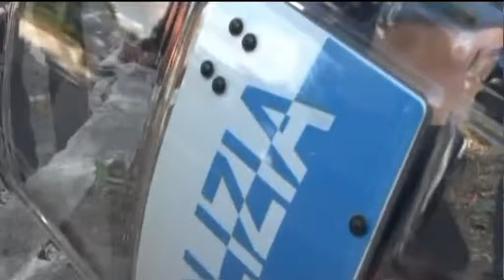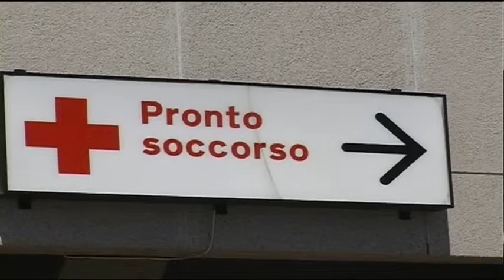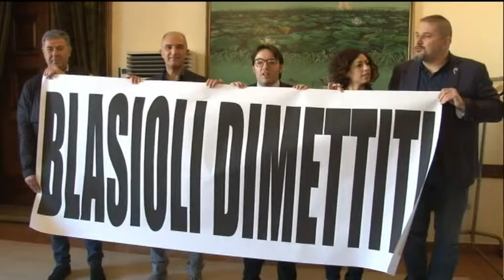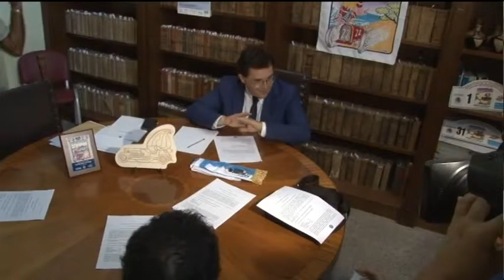TgSei Edizione della notte Mercoledi 20 aprile 2016